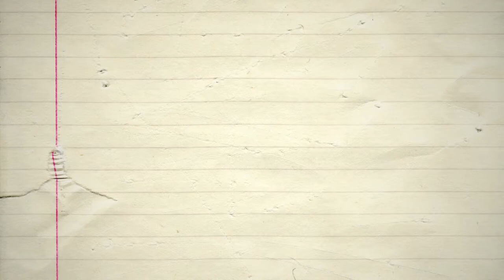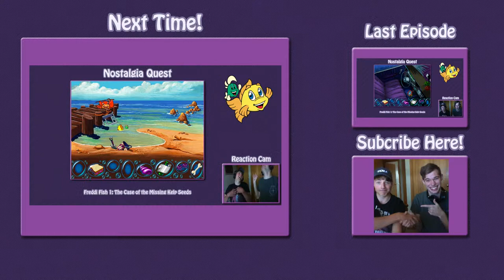Let's Play - Freddi Fish 1.5 - Creepy Stingrays